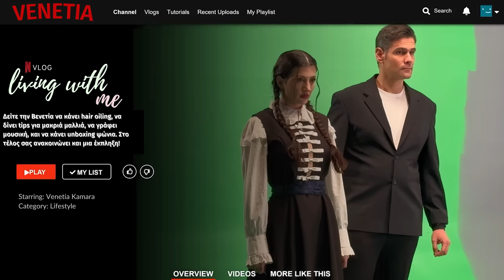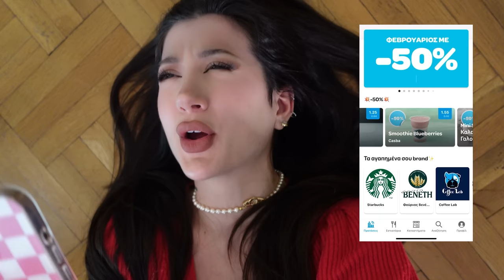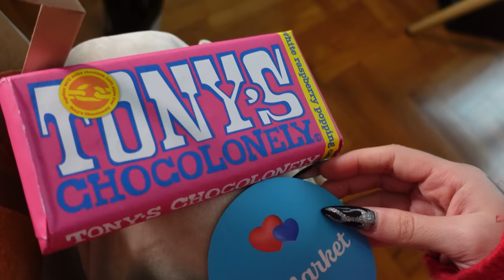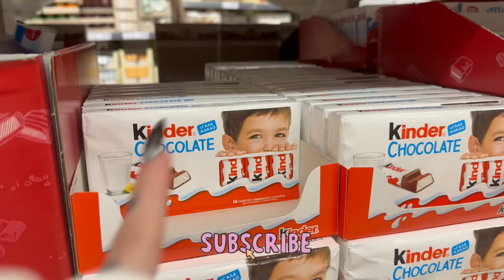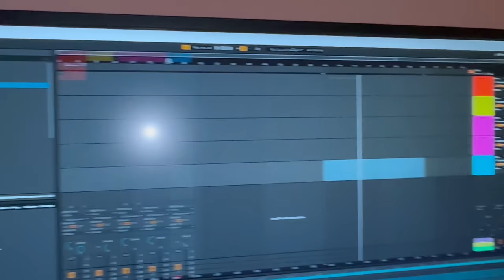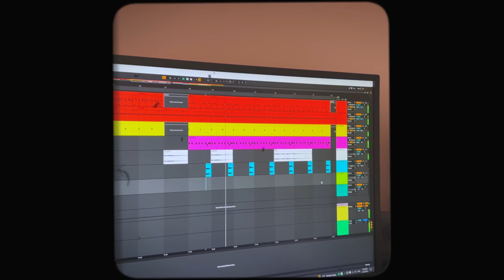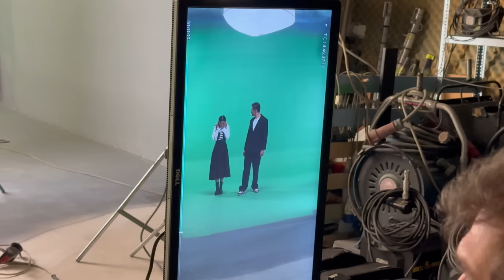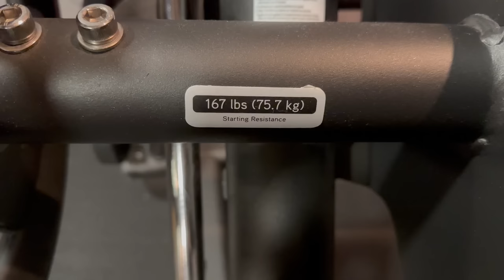Πώς μάκρυνα τα μαλλιά μου, haul & ανακοίνωση!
Γεια σου κολλητούλα! Σήμερα σας παίρνω μαζί σε γυρίσματα, δοκιμάζουμε παρέα το hair oiling που είναι viral στο TikTok, γράφουμε μουσική και κάνουμε haul με προϊοντα μαλλιών ✦ Ή είμαστε κολλητές και τα κάνουμε όλα μαζί, ή δεν είμαστε χαχα Κάνε λαικ και έλα ξανά το Σάββατο για το επόμενο επεισόδιο! ♡

✦ Wolt ✦
Κωδικός VENETIA για 6€ έκπτωση στις 3 πρώτες παραγγελίες (2+2+2€)
Η προσφορά με το 50% ισχύει μέχρι 28/02
Καλή όρεξη φιλενάδα!

 ✦ Βρες τα amazon αγαπημένα μου χωρίς τελωνείο ✦

0:00 hi, bestie
0:33 ootd + gym
1:28 kpop inspired φωτογράφιση
2:55 κουβεντούλα με φαϊ
5:37 fun break
6:04 hair oiling
8:05 βόλτα στο μάρκετ
8:55 το τραγούδι μου
11:35 haul + tips μαλλιών
17:14 ανακοίνωση :)
18:23 γύρισμα ως wednesday
19:58 νέα γυαλιά + gym
21:08 bye :)

Το βίντεο είναι σε συνεργασία με την φίλη μου, την Wolt.